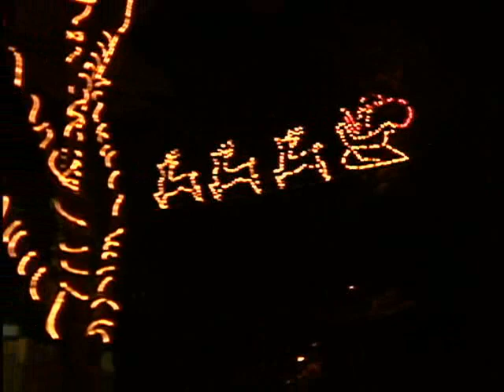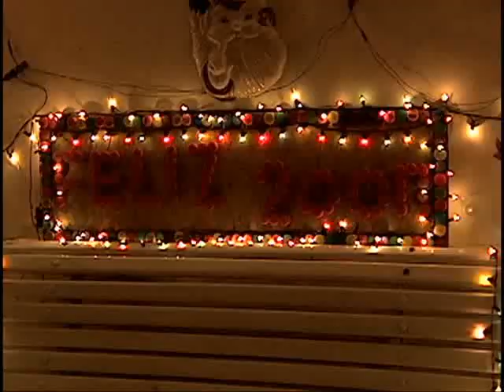Casas e Lojas de Curitiba enfeitadas para o Natal